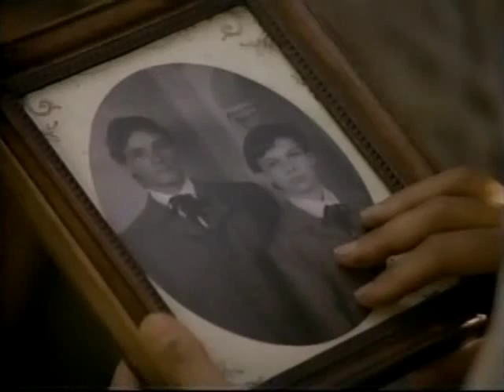Young Riders What Hurts The Most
This is an idea I thought up a while back about the relationship between Kid and his brother, Jed.  It's based around the episode False Colors from season one, with clips from Just Like Old Times and Initiation as well.